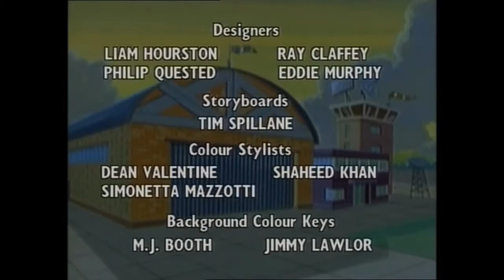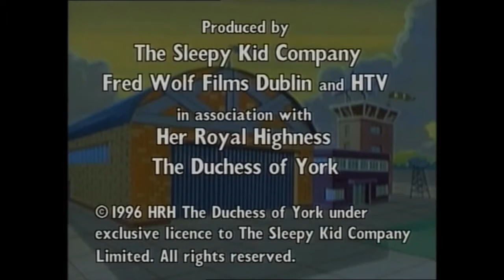Budgie The Little HelicopterEp39 Ups & Downs